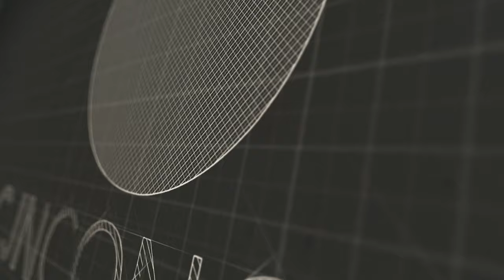CJN Cowley Manor Drone Video